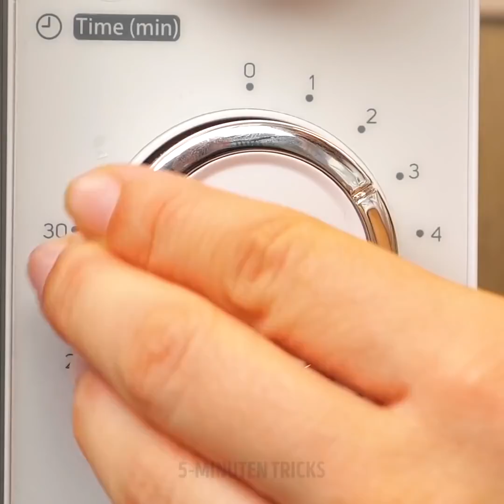22 INTELLIGENTE KÜCHEN-HACKS, DIE DEIN LEBEN VERÄNDERN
KÖSTLICHE KOCHIDEEN

Kochen zu können, ist sehr nützlich. Je früher du es lernst, desto besser. Wenn du nämlich weißt, wie man kocht, kannst du selbst leckeres Essen für dich, deine Freunde und Familie zubereiten und dich auch immer mit etwas Köstlichem aufheitern.

Magst du Wassermelonen, aber bist dir unsicher, wie du sie richtig servierst? Dann das Video an. Erfahre, wie du eine Wassermelone mit Spießen servierst. Dieser Kein-Dreck-Trick ist übrigens perfekt für Partys.

Als nächstes kommen leckere Eier-Tipps und Ideen. Schau dir an, was du mit Eiern alles kochen kannst und wie du deine einfachen Gerichte leckerer aussehen lassen kannst. Zum Beispiel, jeder weiß, wie man Spiegeleier macht, aber kaum einer kennt die Kunst, Spiegeleier im Paprika-Ring oder im Kürbis zu braten. Es gibt noch andere köstliche und überraschende Eierrezepte in diesem Video. Erfahre, wie du köstliche Eiernudeln, Eier-Wraps und mehr machen können.

Ein weiteres einfaches, aber leckeres Gericht sind Bratkartoffeln. Jeder mag Pellkartoffeln, aber du kannst mehr aus ihnen machen. Schneide sie, wie wir es im Tutorial zeigen - 6:25, gib Öl und Salz darauf und backe sie. Das Ergebnis wird fantastisch.

ZEITMARKEN:
0:47 - Köstliche Eier-Tipps
3:44 - Leckere Kebabs
6:01 - So schneidet man einen Kuchen
7:42 - Apfel-Krapfen